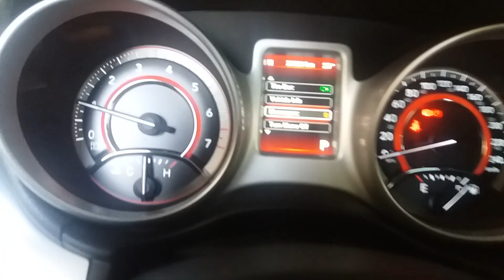Reset troca óleo freemont / journey "oil change due"